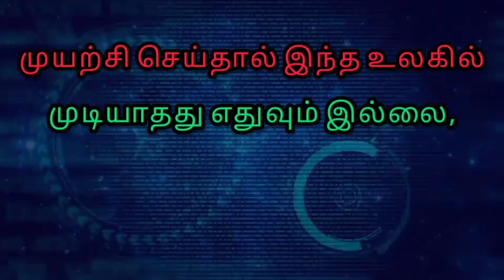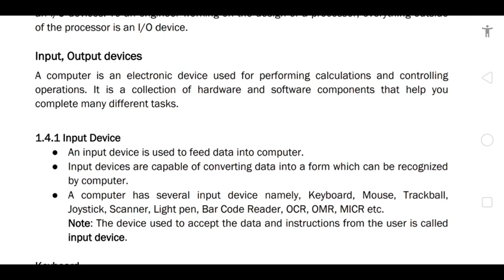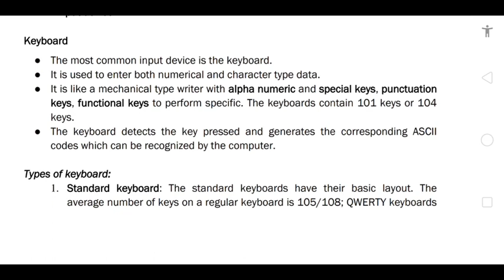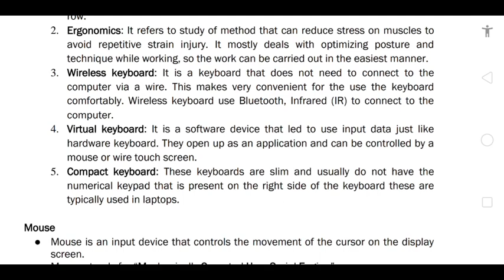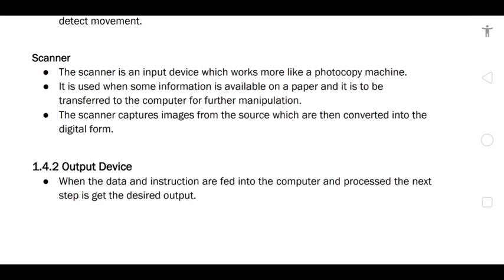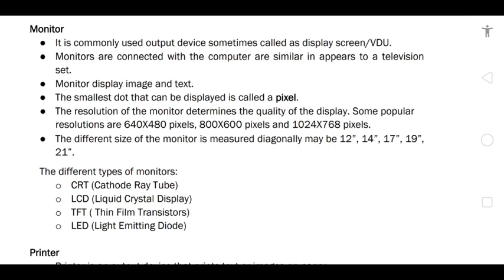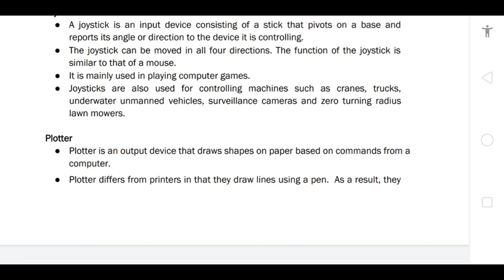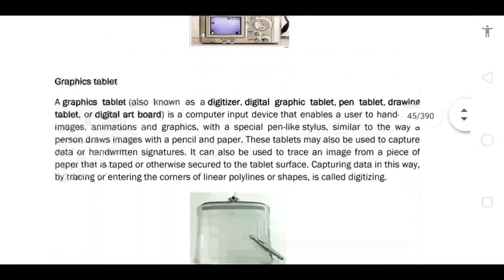Input and Output Devices Explained in Tamil | Unit 1 | New Syllabus | COA Class